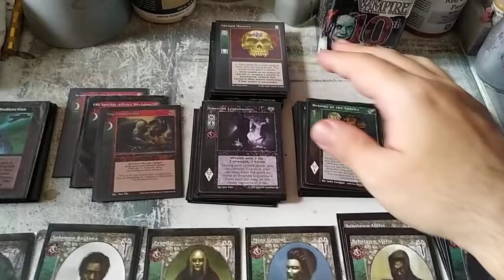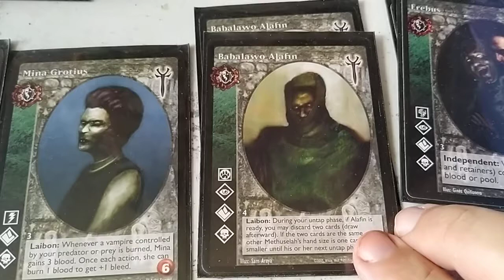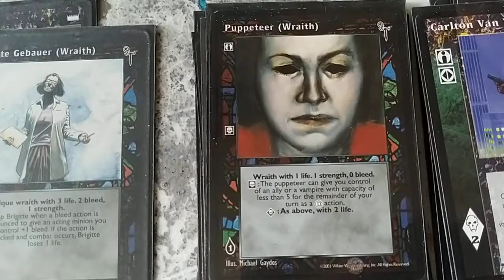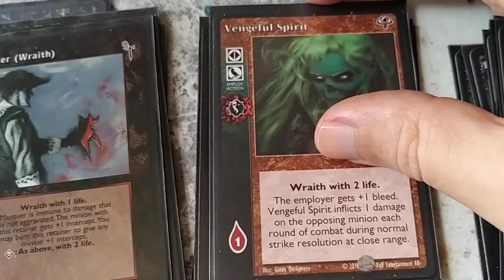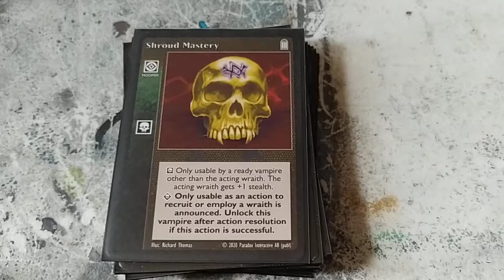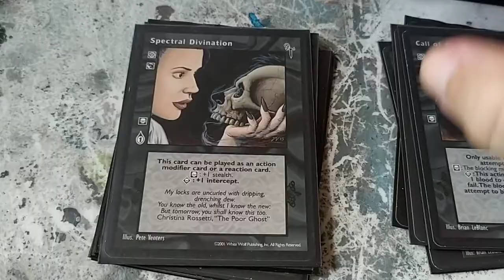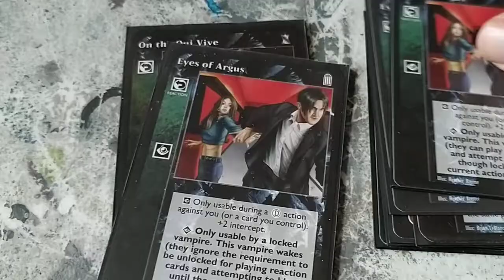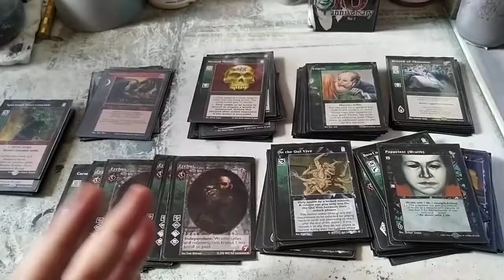VTES. Emerald Legionnaire + Shroud Mastery.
CRIPTA (12)

4x Erebus
2x Babalawo Alafin
2x Carmine Giovanni
1x Mina Grotius
1x Zygodat
1x Solomon Batanea
1x Erlik

MASTERS (15)

4x Liquidation
2x Vessel
1x Villein
1x Secure Haven
1x Perfeccionist
1x Direct Intervention
1x Jake Washington
1x Forstrich Library
1x Maabara
1x Dreams of the Sphinx
1x Powerbase Montreal

ALIADOS Y RETAINERS (18)

8X Emerald Legionnaire
1x Carlton Van Wick
1x Puppeter (Wraith)
1x Brigitte Gebauer (Wraith)
1x Tye Cooper
4x Vengeful Spirit
2x Masque (Wraith)

EQUIPO (4)

1x Hearth of Nizchetus
1x Bowl of Convergence
1x Ivory Bow
1x Gran Madre de Dio Italy

14x Shroud Mastery
4x Call of the Hungry Dead

COMBO (7)

4x Spectral Divination
3x Breath of Thanatos

REACCIONES (13)

5x Thelepatic Misdirection
3x Delaying Tactics
3x Eyes of Argus
2x On The Qui Vive

COMBATE (12)

12x Spiritual Intervention

EVENTOS (3)

1x The Unmasking
1x FBI Special Affairs Division
1x Scourge of Enochinas